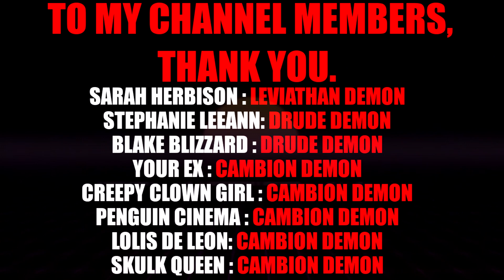"I accidentally found an online shrine." True Scary Story From Reddit's Let's Not Meet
r/LetsNotMeet is a place to read spine-tingling, unusual, terrifyingly true stories about people you never want to meet again.